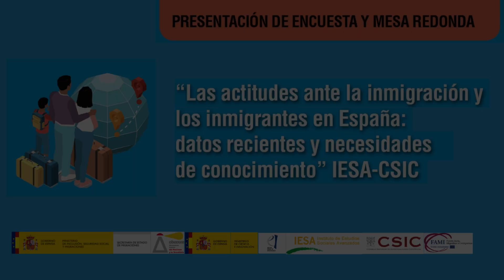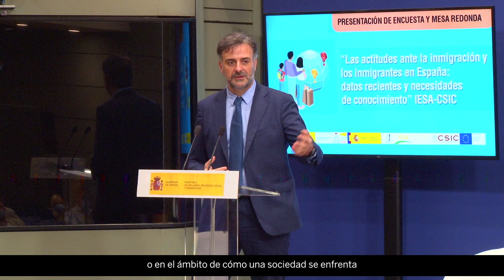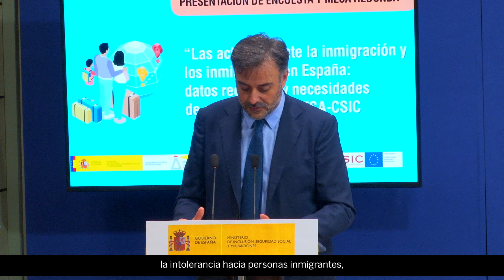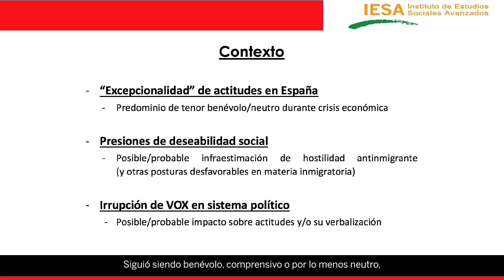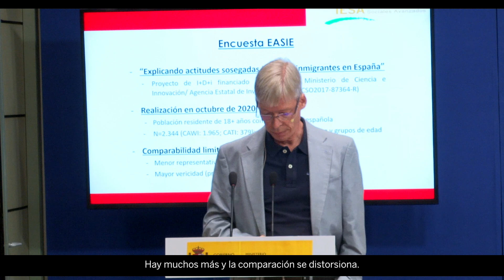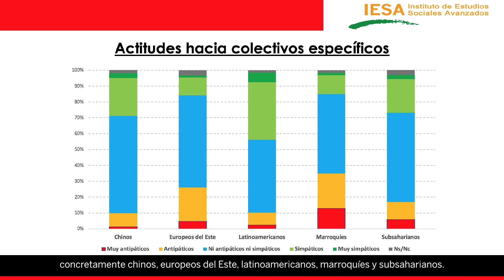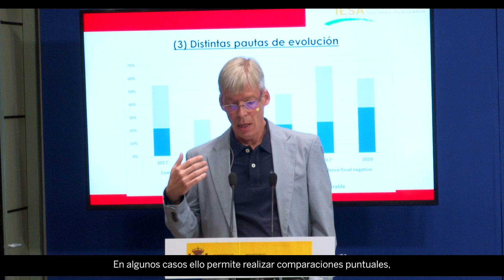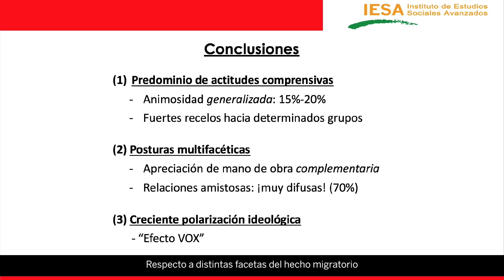Presentación de la encuesta: "Actitudes ante la Inmigración y los Inmigrantes..." (evento completo)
PRESENTACION DE LA ENCUESTA  "LAS ACTITUDES ANTE LA INMIGRACIÓN Y LOS INMIGRANTES EN ESPAÑA: DATOS RECIENTES Y NECESIDADES DE CONOCIMIENTO".

La bienvenida corrió a cargo de   D. Jesús Javier Perea Cortijo (Secretario de Estado de Migraciones), la presentación de  D. Sebastian Rinken (Investigador del Instituto de Servicios Sociales Avanzados IESA-CSIC) y la mesa redonda  fue moderada por Karoline Fernández de la Hoz, Directora del OBERAXE.  Actuaban como ponentes Dª. Berta Álvarez-Miranda (Profesora Titular de Sociología, Universidad Complutense de Madrid), Dª. Mónica Méndez Lago (Consejera Técnica en el Centro de Investigaciones Sociológicas, CIS) y Dª. Carmen González Enríquez (Catedrática de Ciencia Política en la UNED).

El evento se celebró el 16 de septiembre de 2021 de 12:00h a 14:00h, en el Salón de Actos de la sede del Ministerio de Trabajo y Economía Social (Madrid).

Puede acceder a toda la información del evento, así como a los resultados de la encuesta en el siguiente enlace: